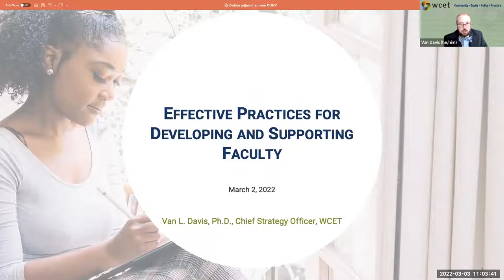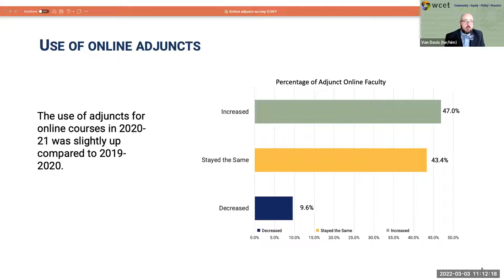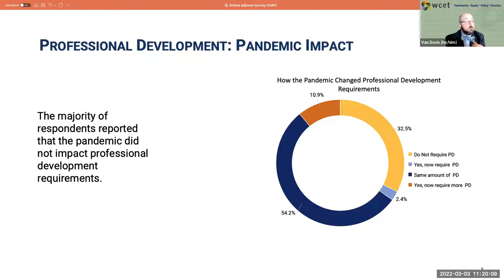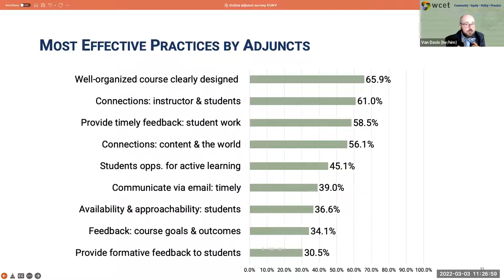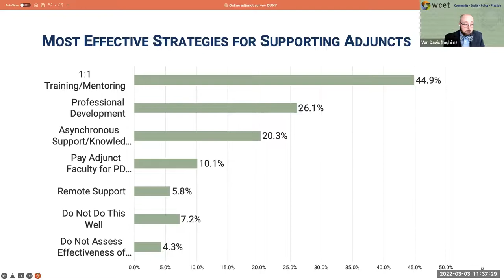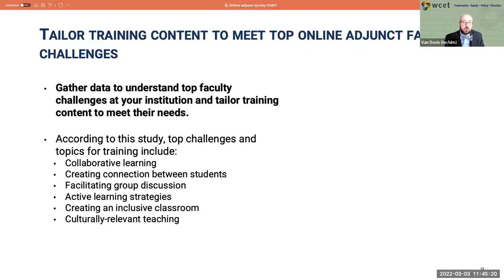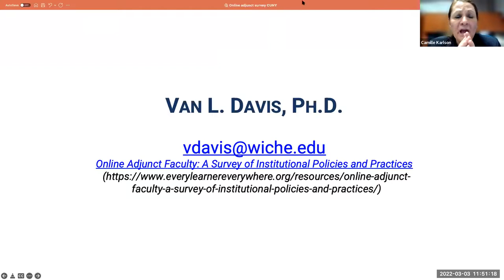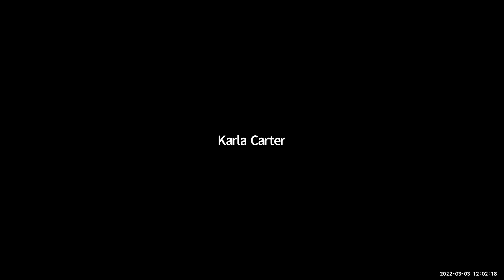Effective Practices for Developing and Supporting Adjunct Faculty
What innovative, effective practices are institutional leaders using to develop and support online adjunct faculty?  The WICHE Cooperative for Educational Technologies (WCET) and the Online Learning Consortium (OLC) partnered during Summer of 2021 to study how institutions orient and support online adjunct faculty. The purpose of the study was to highlight hiring practices, expectations, and policies to support online adjunct faculty. This session will highlight the findings of the 2021 study and provide research-based recommendations for institutional leaders about effective practices for developing and supporting online adjunct faculty.  The session will also compare the findings of the 2021 study to the previous study conducted by the WCET and The Learning House in 2015 to discuss how online adjunct faculty development opportunities and supports have changed since prior to the onset of the pandemic.
Van Davis, Chief Strategy Officer, WCET